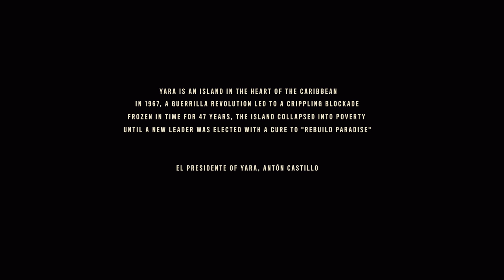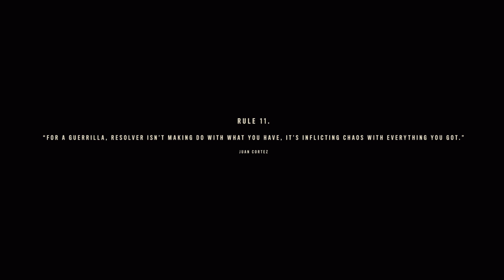Let's Play Far Cry 6 on Xbox Series X (4K/60fps)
This is the opening half-hour of Far Cry 6 on Xbox Series X, unedited.